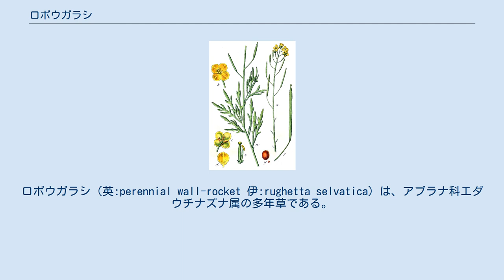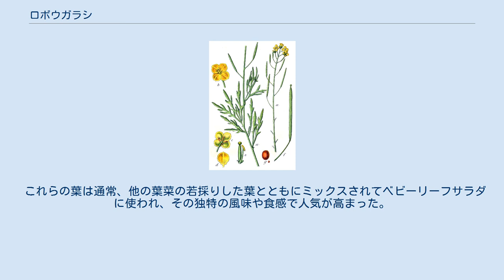ロボウガラシ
ロボウガラシ（英:perennial wall-rocket 伊:rughetta selvatica）は、アブラナ科エダウチナズナ属の多年草である。
 欧州および 西アジア原産。
世界中の温帯で帰化植物として見られる。
 路傍や撹乱を受けた地、草むらなどに群落を形成する。
茎は分枝して直立し、高さは約50cm。
 茎の頂に4枚の約1cmの丸く黄色い花びらをつけ、 約5cmの細長い実をつける。
葉は長く、浅い切れ込みが入る場合と入らない場合がある。
 葉を潰すと特有の芳香がある。
 日本ではワイルドロケット、セルバチコ（セルバチカ、セルバーティカとも）、アルグラと言った名称で販売されている。
 世界中で若採りしたものをサラダ用に栽培されており、 しばしばルッコラの一種として栽培して販売される。
 これらの葉は通常、他の葉菜の若採りした葉とともにミックスされてベビーリーフサラダに使われ、その独特の風味や食感で人気が高まった。
 イタリアに設置されているサルレノ大学の前身であるサルレノ医学校に11世紀頃に所属していた女医のトロトゥーラは、ロボウガラシをワインで調理したものを、赤痢に罹患した女性の治療に用いたとされる。